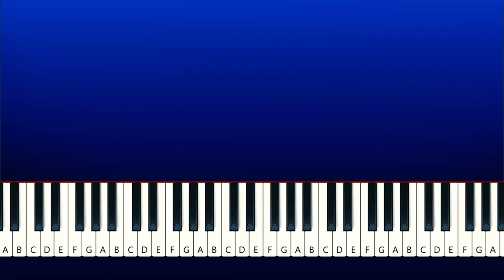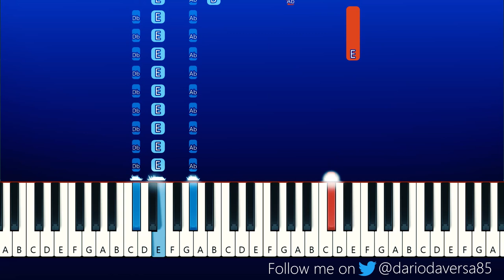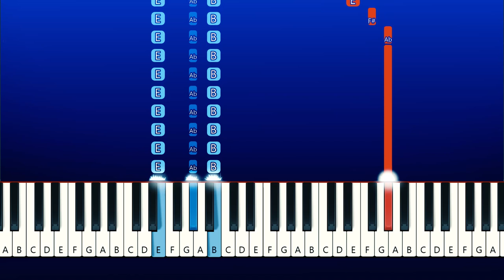JVKE - i'm not okay (Piano Tutorial)